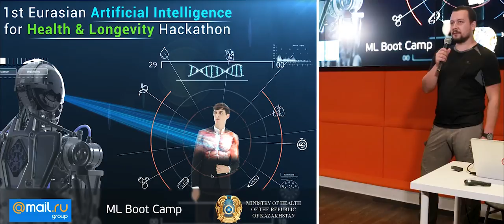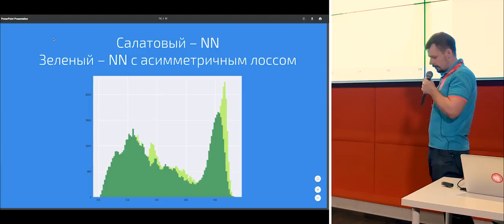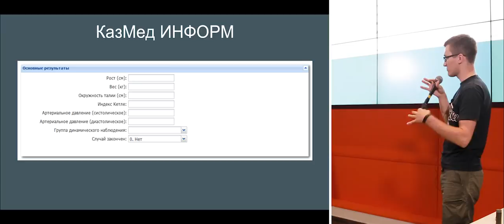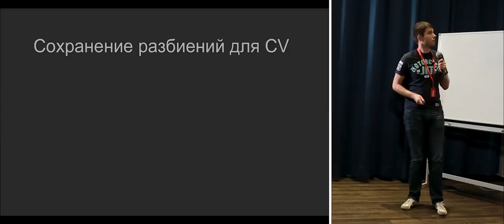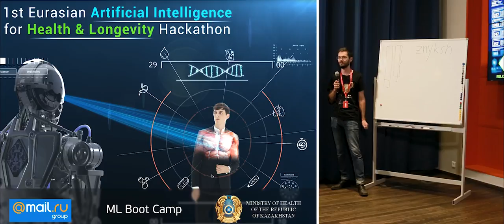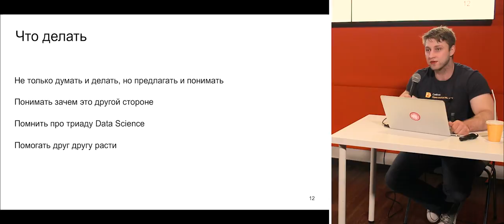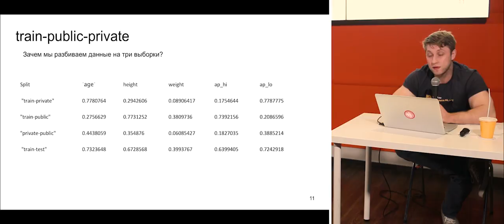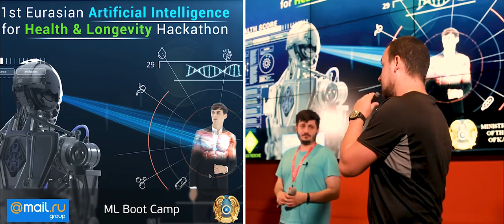Meetup по итогам чемпионата ML Boot Camp | Технострим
Встреча по мотивам пятого чемпионата на (задача - "Предсказание сердечно-сосудистых заболеваний").

1. Никита Чуркин о своем решении, занявшем первое место
2. Александр Киселев о своем решении, занявшем четвертое место
3. Владимир Храмов о QML, своей библиотеке для организации решений ML-чемпионатов
4. Иван Тимошилов, о стекинге в целом
5. Валерий Бабушкин, о пользе и применимости решений ML-чемпионатов